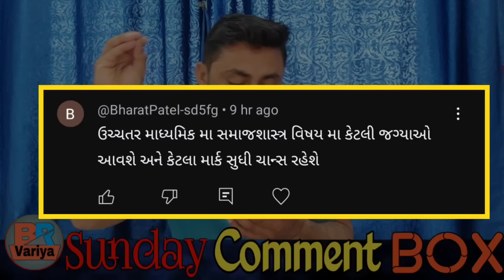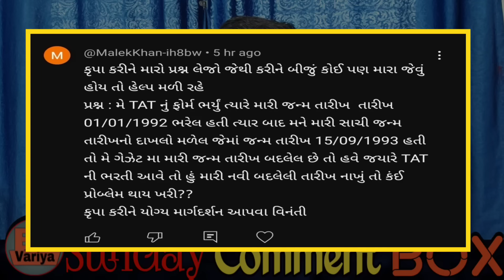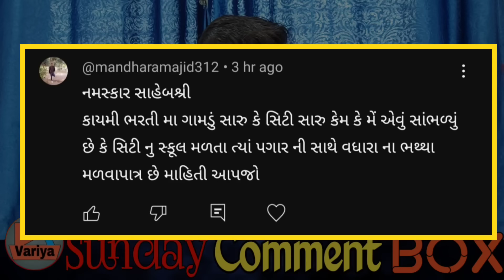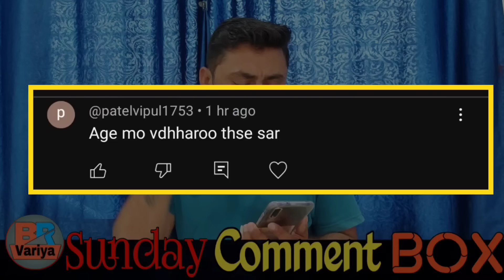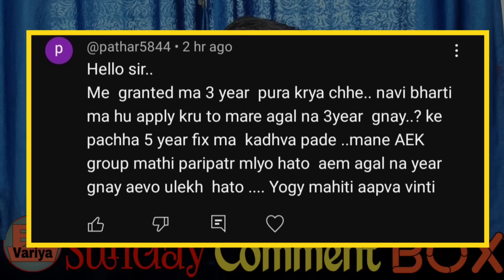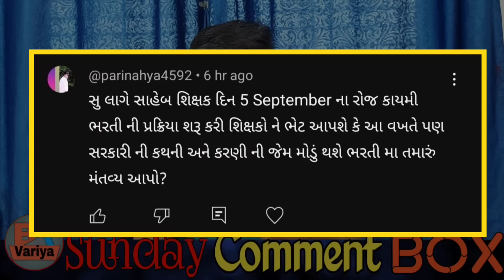Sunday Comment Box #145 | કાયમી ભરતી થાશે ? | B R Variya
Today Topic :
TIME STAMP
00:00 Introduction
00:31 કેટલા માર્ક્સ સુધી વારો ?
01:53 શિક્ષક ભરતી સમયસર આવશે ?
03:17 જન્મતારીખ માં સુધારો કર્યો
04:49 ગામડું કે શહેર નોકરી માટે ?
05:52 વયમર્યાદા માં વધારો
06:46 વિદ્યાસહાયક ભરતી સંકલિત ઠરાવ
07:22 સળંગ નોકરી
08:24 20% વેઇટિંગ
10:11 કાયમી ભરતી
11:46 Towards Ending

Exam Book and Youtube Gear and laptop store :

::::: Online Book List For Competitive Exam :::::
Tat Exam Book By Knowledge Power
Tat Exam Book By Liberty
C Tet Exam Book By Arihant Publication
Talati Book
Maths Reasoning Book
Nayab mamlatdar Book
Mukhya Sevika Book
GSRTC Conductor Book
Senior Clerk Class 3 Book
Gpsc Previous paper Book
Competitive Exam Book